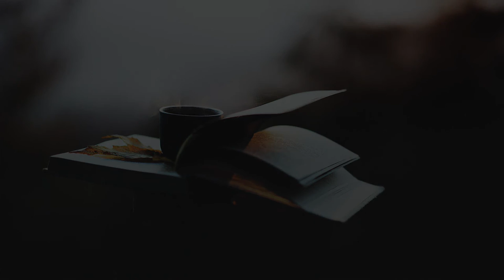Anton - Ristretto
"When you just woken up with a fresh tune and a hot mug of coffee."

Picture: ?
you the credits you deserve!